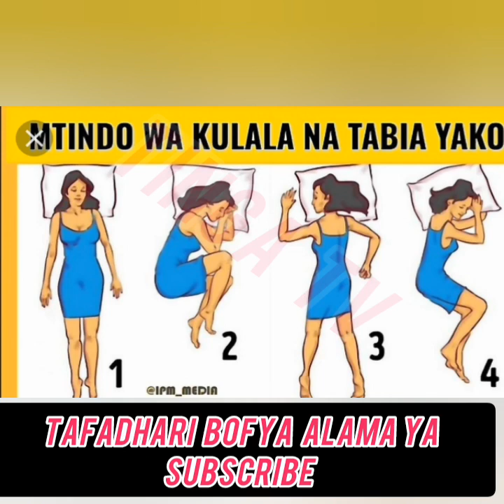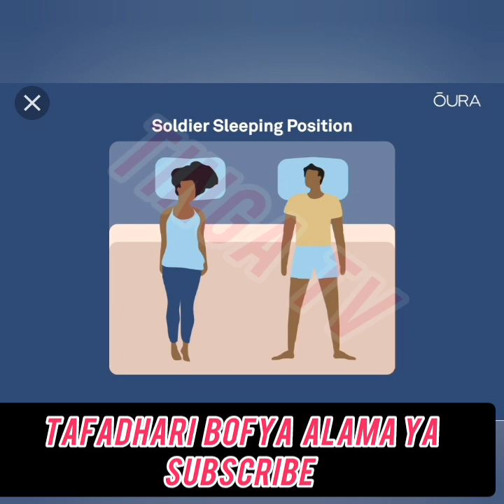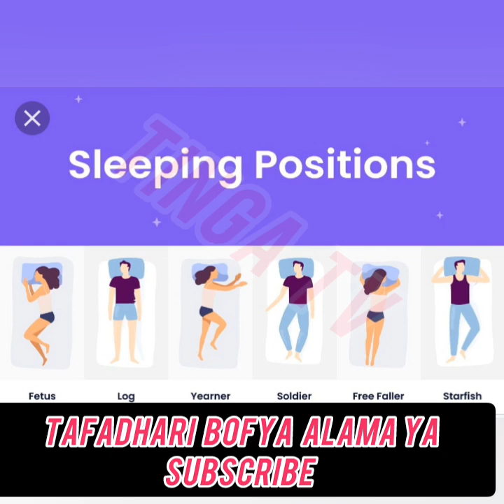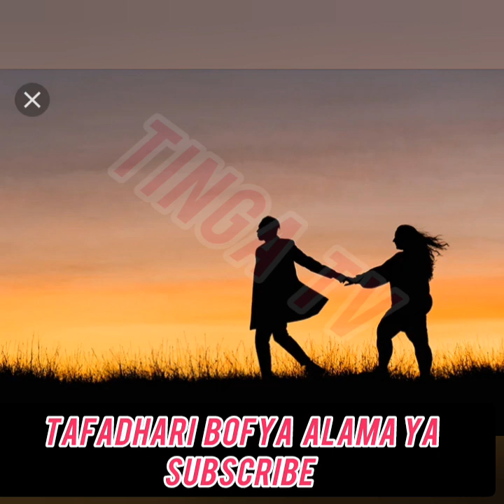Mtindo wa kulala unavyo elezea tabia ya mtu Kwa ujumla.